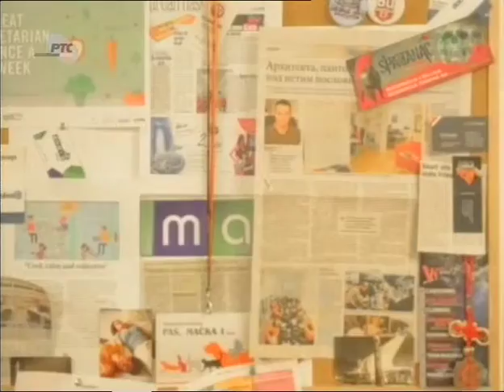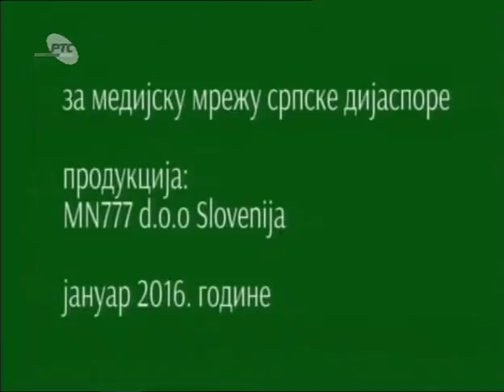TO SMO MI U AUSTRALIJI: Episkop australijsko-novozelandski Irinej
RTS SAT 2011.